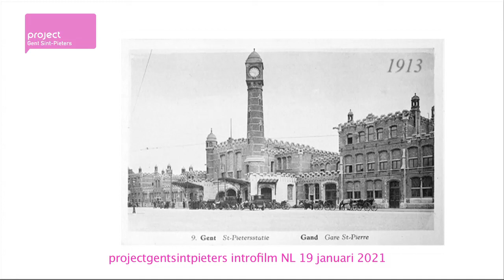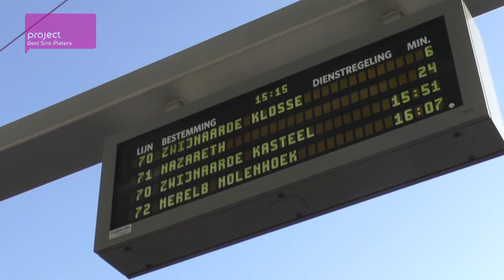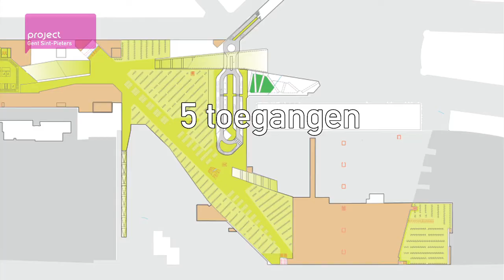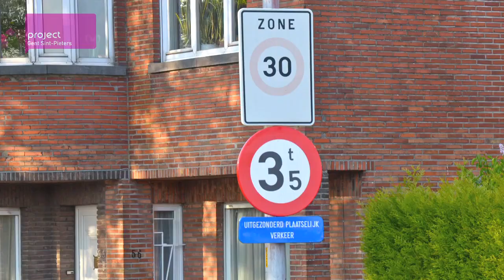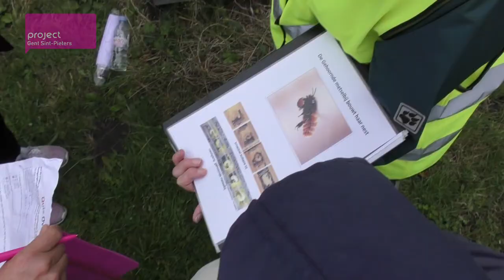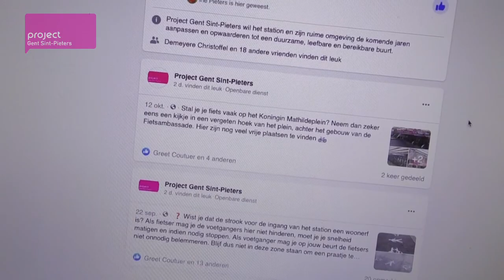Introductiefilm 2021 Project Gent Sint-Pieters (NL)